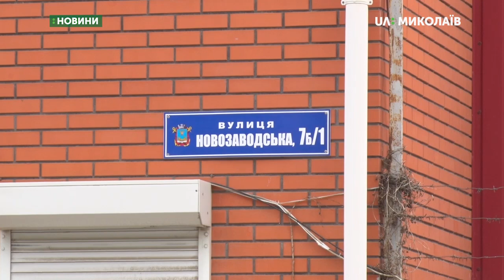Пасажирський автобус із Миколаєва зламався дорогою до Греції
Пасажирський автобус із Миколаєва, який віз до Греції на фестиваль танцювальний колектив - зламався дорогою. Під сонцем діти та супровідники провели вісім годин.